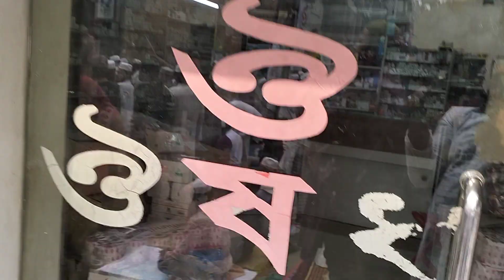বিশ্ব ইসতেমায় জুম্মার নামাজ পড়ানোর জন্য মাওলানা জুবায়ের সাহেব এই মাত্র আসলেন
অল্প কিছুক্ষনের মধ্যে বিশ্ব নামাজ পড়ানো শুরু হবে